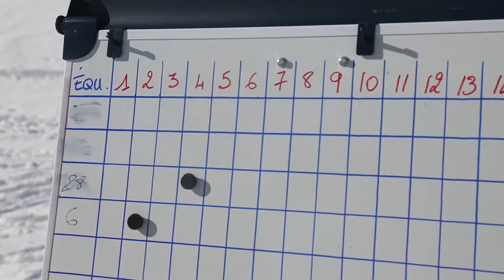Challenge hivernal des Troupes de montagne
Les troupes de montagne se retrouvent à Valloire...